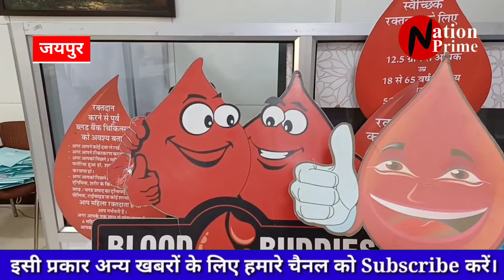राजस्थान यूथ फाउंडेशन ने लगाया रक्तदान शिविर || मानव हित में जुटे स्वैच्छिक रक्तदाता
राजस्थान यूथ फाउंडेशन की ओर से जयपुर के संतोकबा दुर्लभजी हॉस्पिटल में 8वां स्वैच्छिक रक्तदान शिविर लगाया गया।